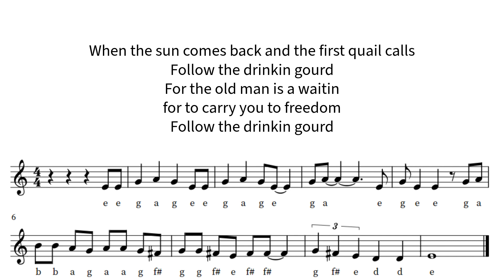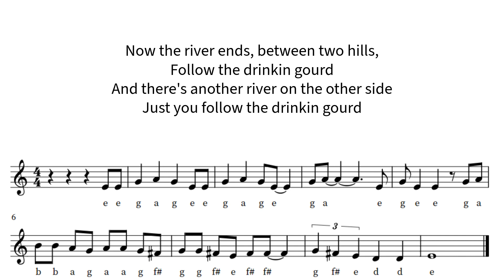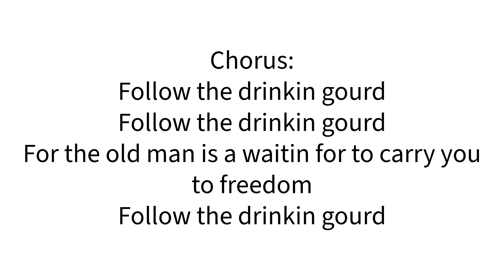Follow the Drinkin' Gourd